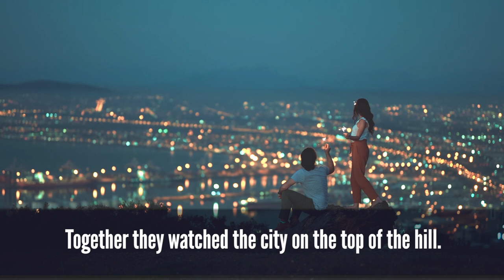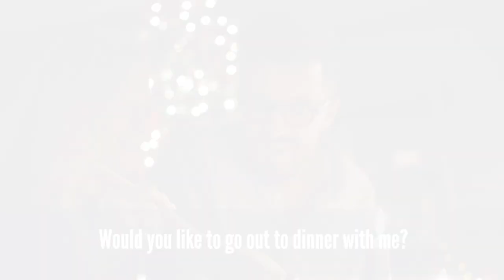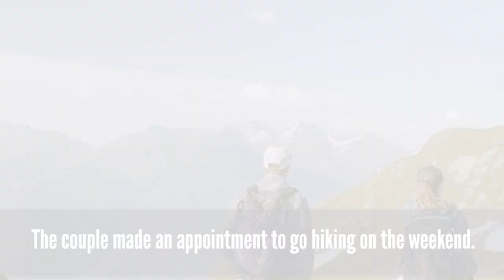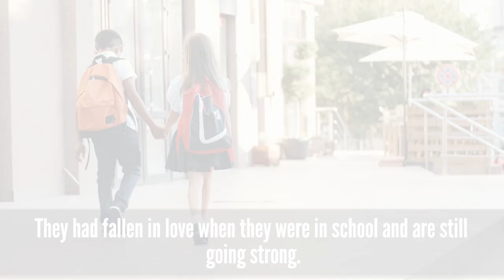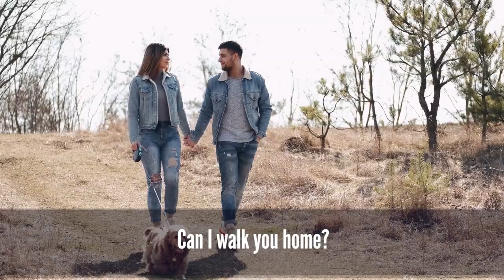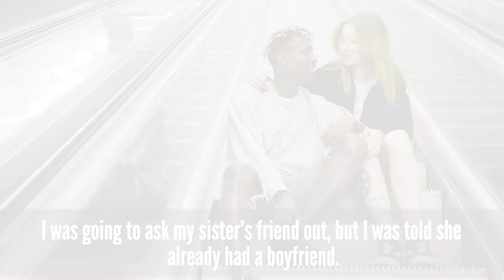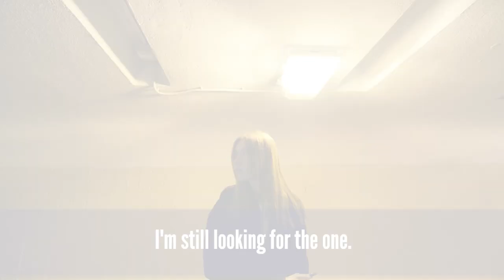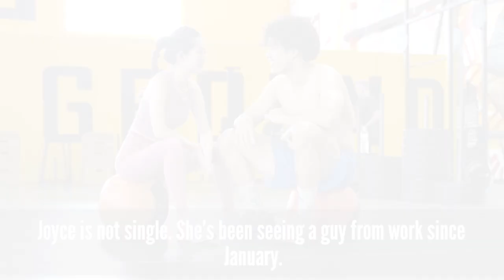English Sentences with illustrate Videos ★ Topic: Dating ★ Basic English Listening ✔